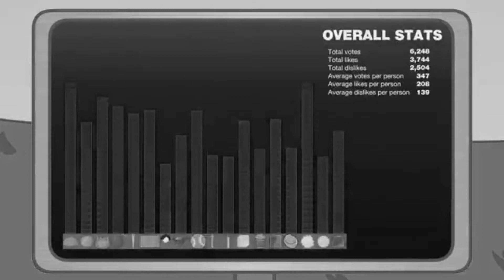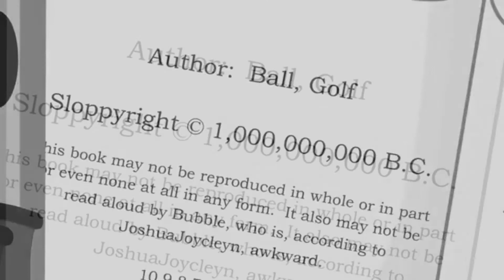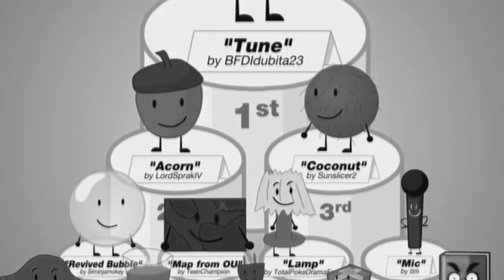BETA 3: Bugs Bugs And More Bugs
Story:
The eliminated object is dora. The two teams. Team W.O.A.H bunch and Team No Name Are Going To Fight Again. Team WOAH bunch loses and are up for elimination.